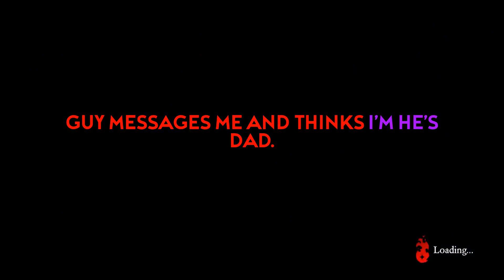WHAT MADE YOU GIVE UP ON SOMEONE YOU WERE PURSUING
😈 NEXT STORY (BINGE WATCH TIME GUYS!!)

- What Is The Weirdest Thing A Babysitter Did To You ?